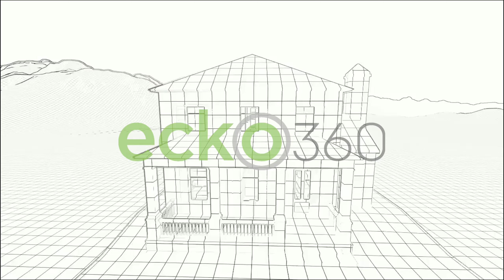3D render from house plans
ecko360 can render your house plans into a 3D model to give clients a better understanding of what the finished product will look like.